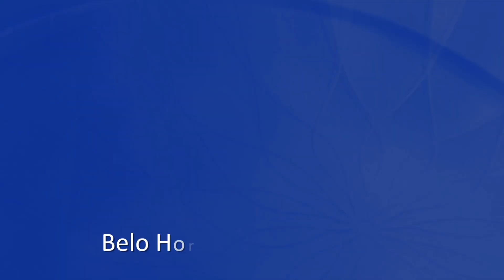Antonio Anastasia recebe apoio de artesãos de Minas - Luciano Sacramento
O governador Antonio Anastasia recebe de artesãos mineiros manifesto de apoio à sua candidatura à reeleição.